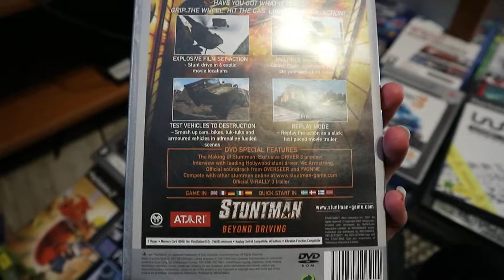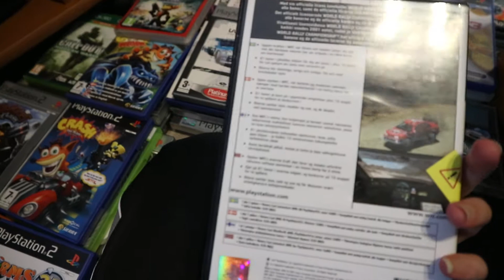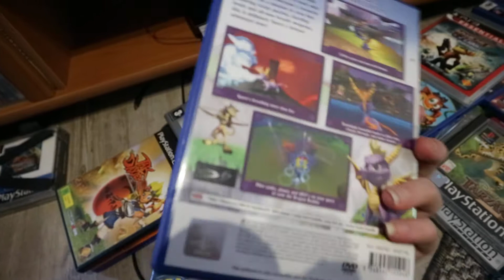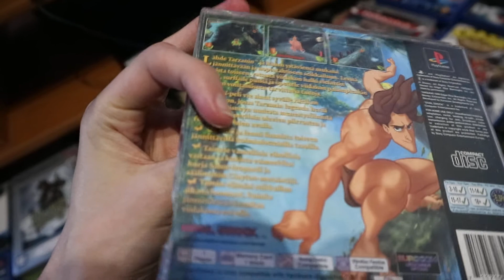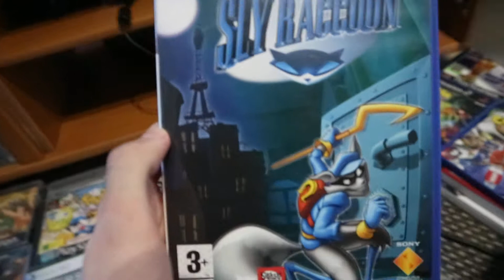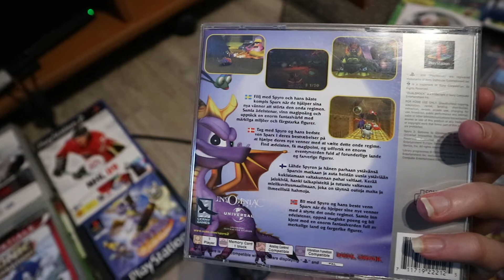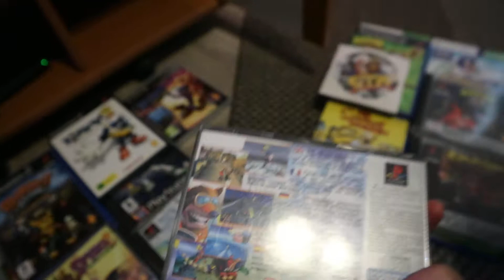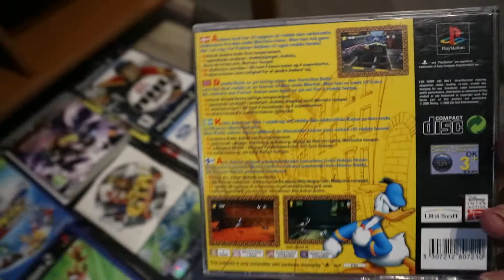700 000 Views!!!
Thank you all very much for made this 700 000 Views possible for me to get. Huge Thanks to you all. And Special Thanks to:
DudeOfRock18
JrNitro24
Clarinetgamer
Banghowdy09
Estradabros1
Gonicked
Heydavid17
Saiyan Gamer
ZapTorFK
Markiceyy
BandicootUltraFan
DigitalMasterpieces
DXNinja
BleazeThePycro
LordDarkyGaming And Many Many Others... :)